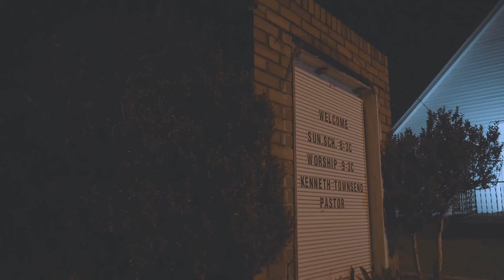Ghost - Upchurch "Official Music Video"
🤘🏼Both albums now available NOW!🤘🏼